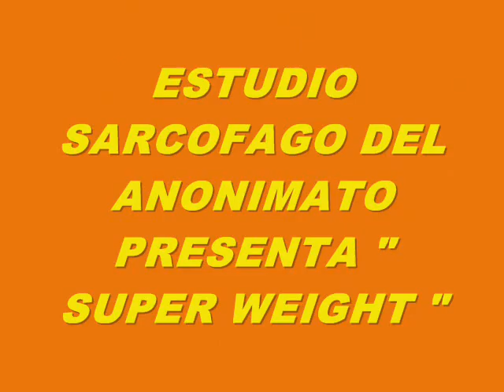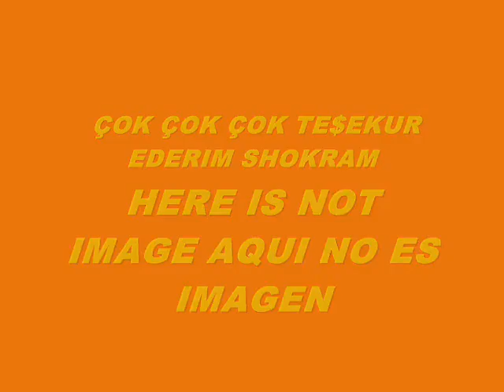MUSIC 6052-SUPER WEIGHT-PRODUCED IN MY PLAYSTATION 2 MARVOK345